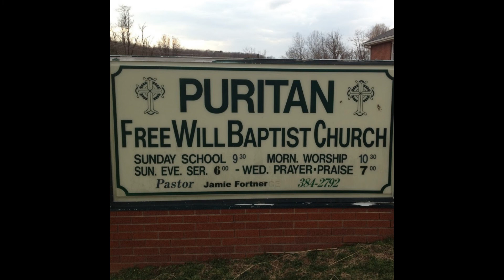Wednesday Night Service - 6/20/2018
Puritan Wednesday Night Service on June 20th, 2018. Preached by Brother Derrick Gilliland. Puritan routinely holds a Bible Study every Wednesday at 7 PM.